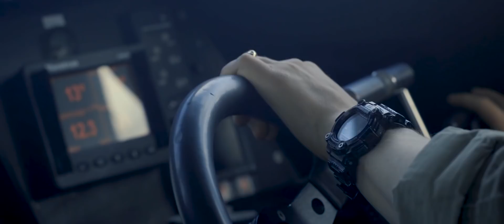Platinum Ren 2019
U.S. Marines with 1st & 2nd Reconnaissance Battalion, and members of the Norwegian Coastal Ranger Commando (KJK) conduct Exercise Platinum Ren at Fort Trondennes, Harstad, Norway, May 28, 2019. Exercise Platinum Ren is a theater security cooperation training evolution held with the KJK to sustain mission essential tasks in harsh operating environments and strengthen coalition partnerships.

(U.S. Marine Corps video by Sgt. Antonio R. Campbell)